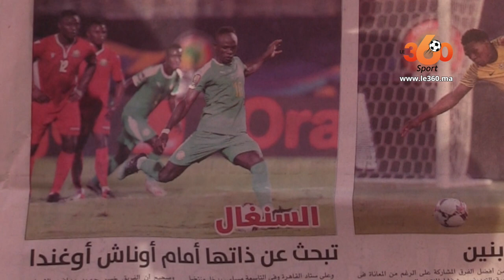Le360.ma •حصيلة الكان: بالأرقام. رونار يتفوق على مدرب البنين والسنغال تتفوق على أوغندا